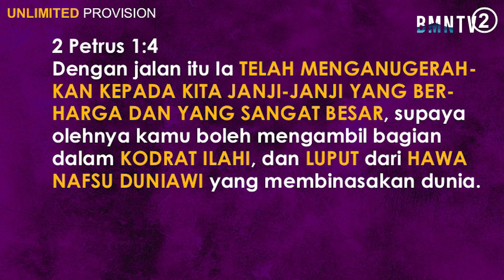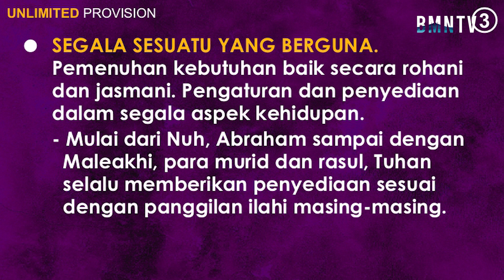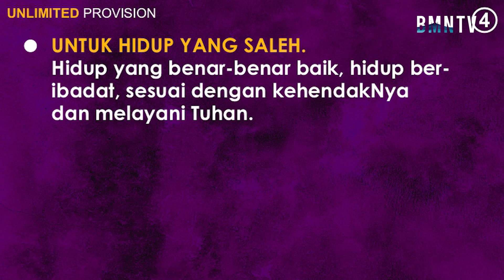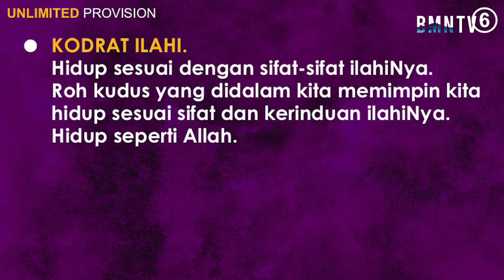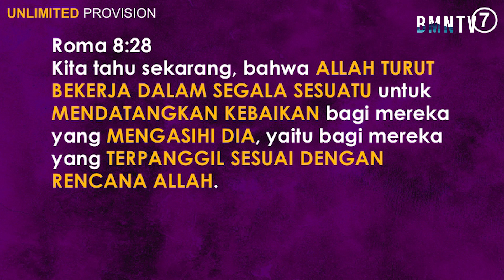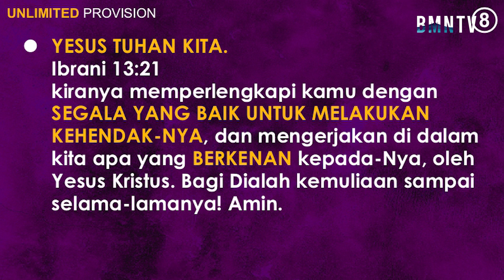(ROCK OF COVENANT | Gd. ARK) Unlimited Provision - Pdt. Lukas Yoesianto